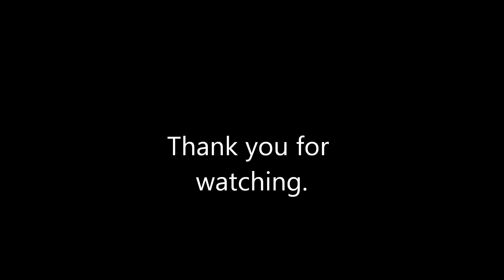Photos of Barcelona, Spain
photos of my trip to barcelona spain